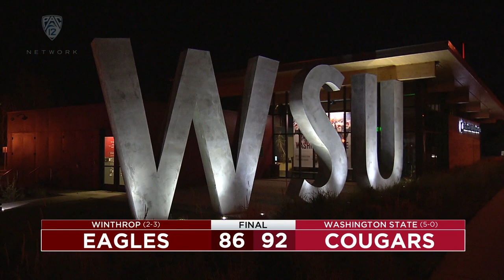Washington State vs. Winthrop | Men's Basketball | Highlights | 11/22/21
Pac-12 Networks' Greg Heister and Dan Dickau take a closer look at Washington State men's basketball's 92-86 triumph over Winthrop on Monday, November 22 in Pullman. Michael Flowers led the Cougars with 20 points while Noah Williams added 19 points of his own. On the other side, Patrick Good had quite the outing for Winthrop, scoring a game-high 33 points.